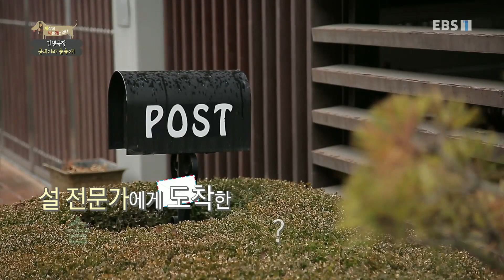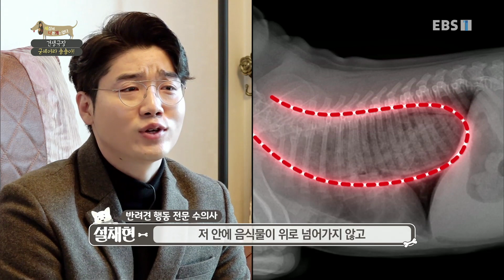세상에 나쁜 개는 없다 - 견생극장, 굳세어라 솜솜아!_#002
공식 홈페이지 견생극장, 굳세어라 솜솜아!,

집에서 귀여움과 애교를 담당하며 부부의 사랑을 한 몸에 받는 개딸, 솜솜. 하지만 낯선 사람만 보면 바로 돌변! 겁쟁이가 되어 도망가기 바쁜 솜솜이 때문에 보호자들의 걱정은 날이 갈수록 늘어만 간다. 심지어 거대 ...,